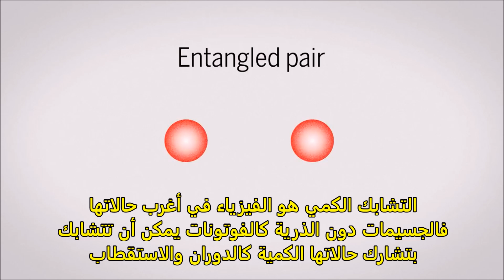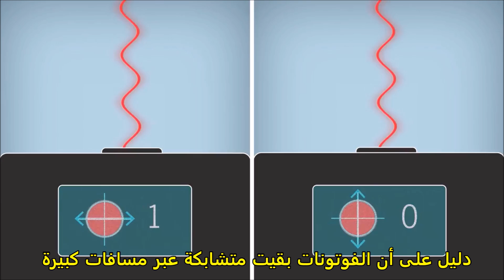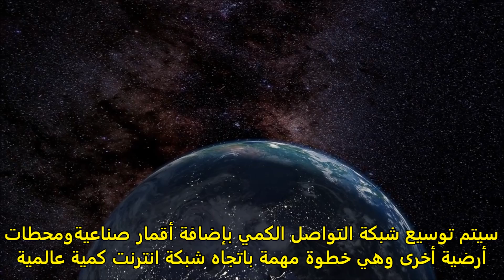التشابك الكمي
More
 خطوة باتجاه إنشاء شبكة اتصالات كمية عالمية ضد الإختراق
الصين تثبت التشابك الكمي عبر مسافة 1200 كم
باستخدام مركبة Micius لأبحاث فيزياء الكم